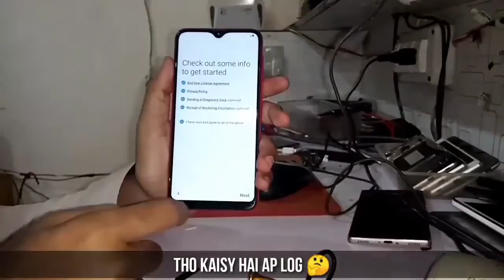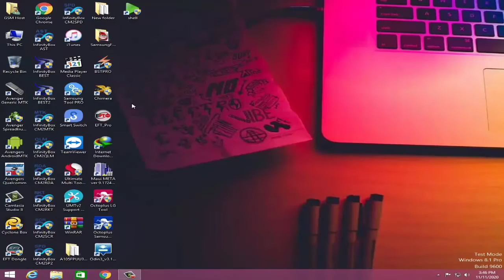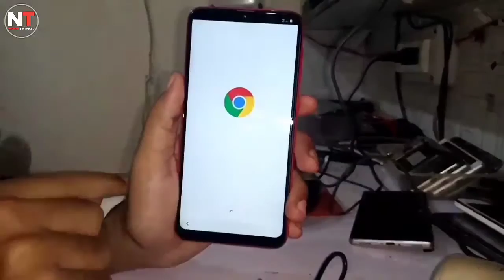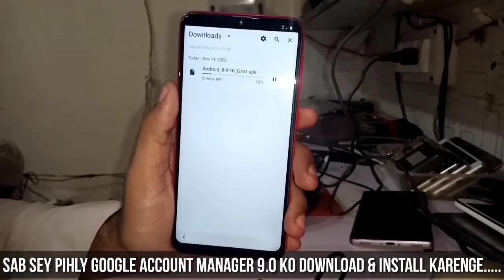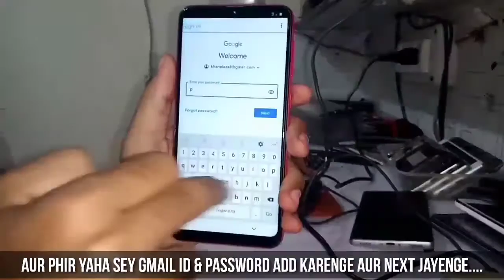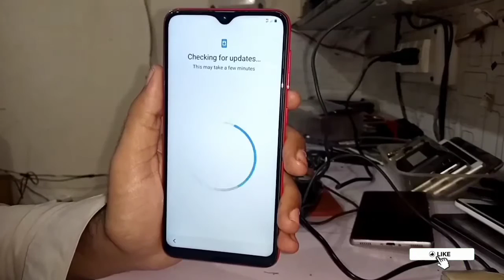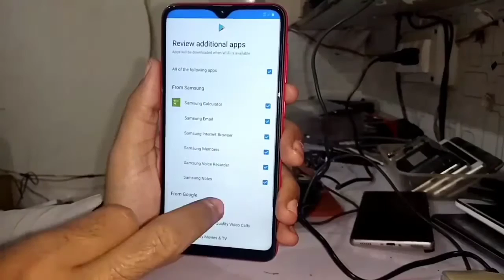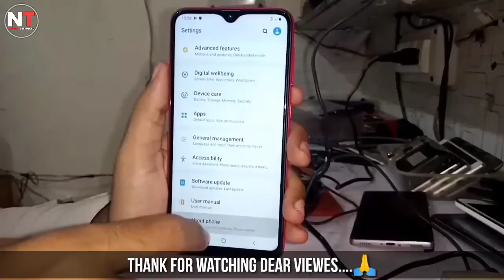Samsung A10 (A105) FRP Bypass No Talkback & No Pin Lock Method New Easy Method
Download Link...